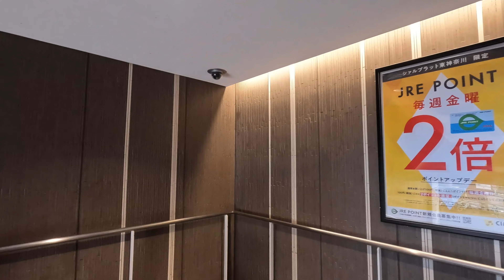京浜東北線 東神奈川駅周辺の風景【4K60FPS】2024年3月 HIGASHI-KANAGAWA STATION KEIHIN TOHOKU LINE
2024年3月撮影（Taken in March 2024）

0:00 OP
0:30 駅内
03:16 駅東口を出て南東方面に向かい京急東神奈川駅へ
05:41 駅に戻り連絡通路を進み西口へ
10:04 駅北西方面を進み国道1号へ
14:25 国道1号沿いに西神奈川交差点へ
17:56 県道12号沿いに駅に戻る

アマゾンタイムセール